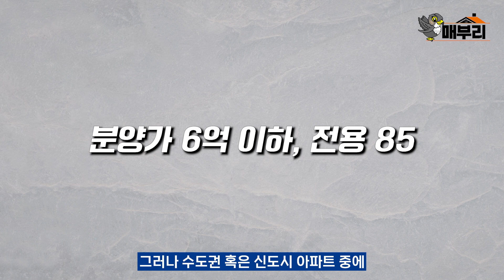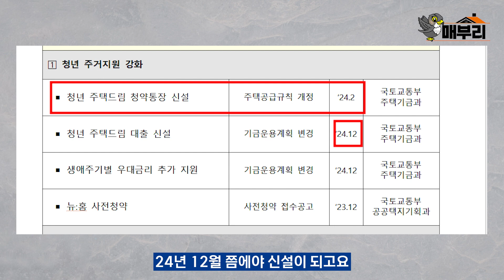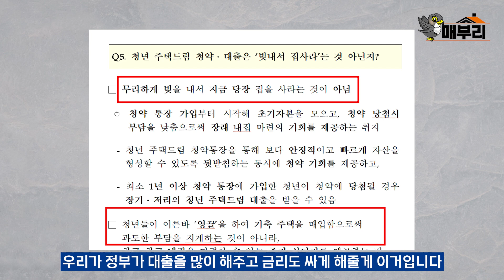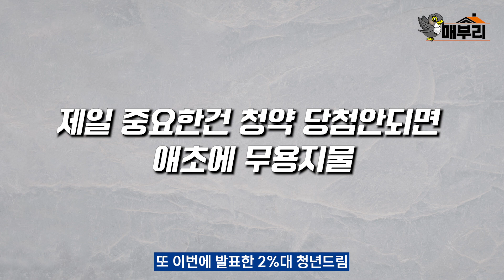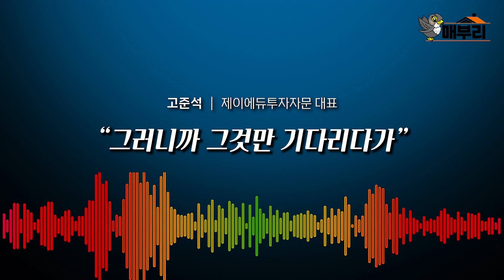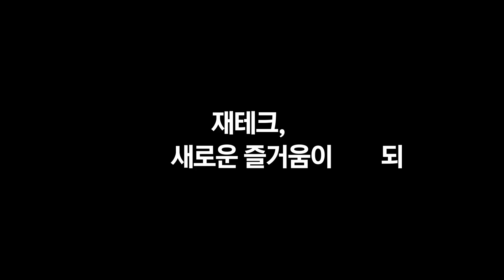만기 40년, 2%대 대출 나온다ㅣ청년 대출 요건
00:00 청년만 받을 수 있는 2% 대출
00:55 청년 드림 저축 가입 요건
02:12 청년 드림 대출 가입 요건
06:45 주의점